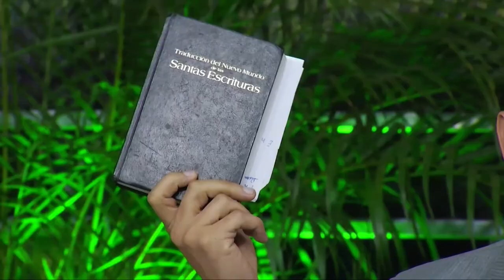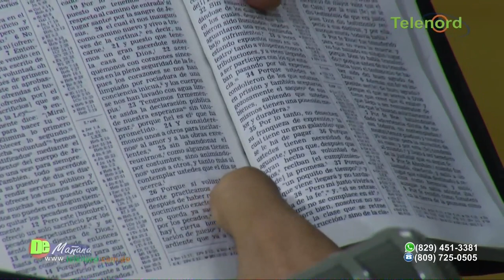Con el asesinato de Orlando Martinez no se puede torcer la historia dice Jer Yan Lantigua